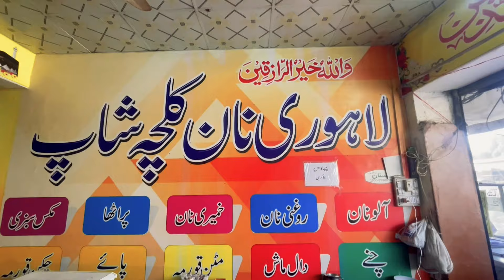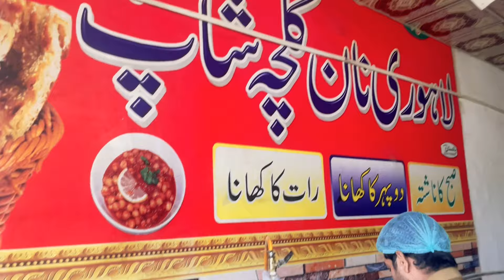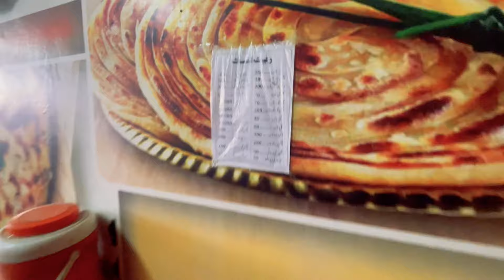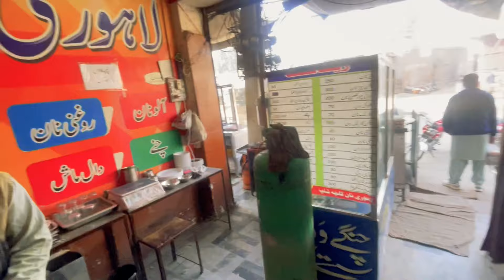Beef Paye and Special Haleem & Murgh Chaney of Lahori Naan Shop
Welcome to our food vlogging heaven on YouTube! This is my Official Youtube Channel. Please Join us on a delightful journey of flavors, where we bring delicious dishes and live kitchens right to your screen. From mouthwatering street foods to fancy feasts, we're here to share the joy of food with you.
Our videos are a visual feast, capturing the essence of each dish in all its tasty glory. Whether you're a foodie or just love a good meal, our channel is your go-to place for culinary inspiration.
In this great Video vlog you may found the best food street of Pakistan where you could find the special of Beef Payee The Haleem Chaney and Lahori Type naan Shop.
The preparation of whole the things are very great and have very unique taste in this great and unique vlog we explore the beautiful and great aspects of sadiqabad Food street.
The location is Near Cafe Sajawal Pu Sadqiabad Near Malik Chaney wala where you could find the best food and get the best and Delicious Milky naan which makes the feeling great.So by all means they have very special and unique food taste of Haleem Murgh Chaney and Lahori naan.